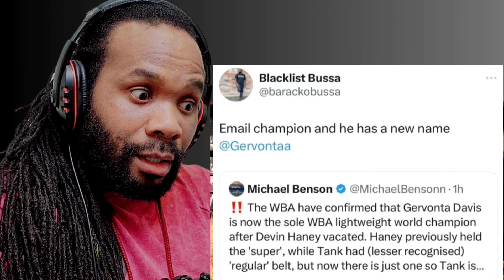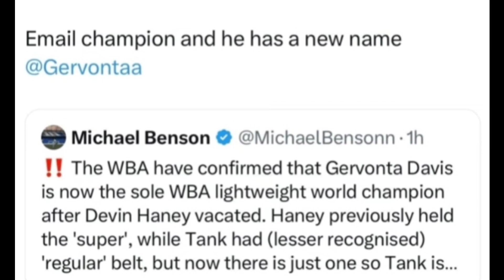Gervonta Davis calls Devin Haney an email champ!! Thank Trying to be like Haney